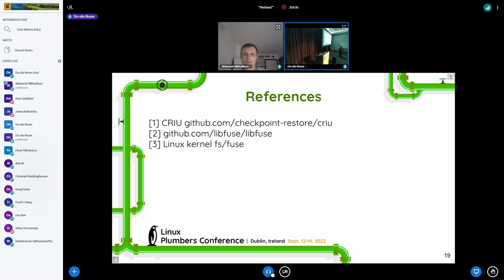Closing session - Christian Brauner